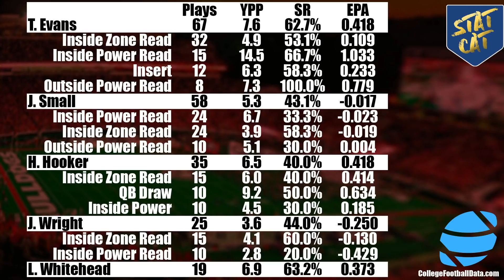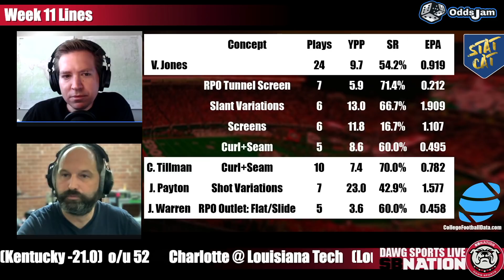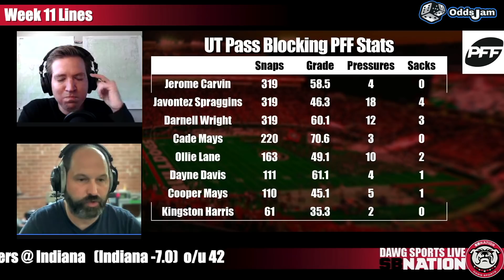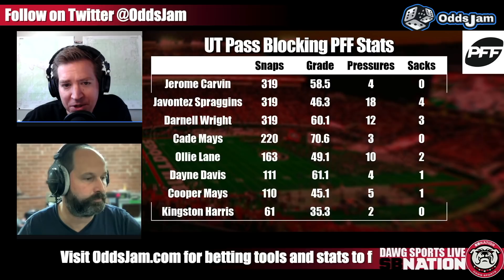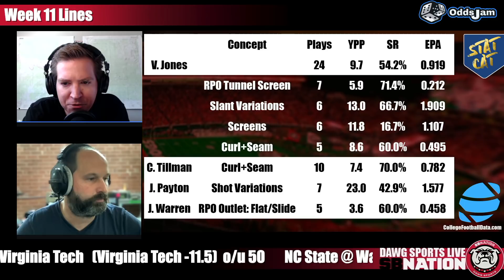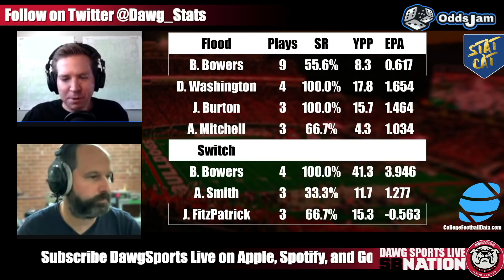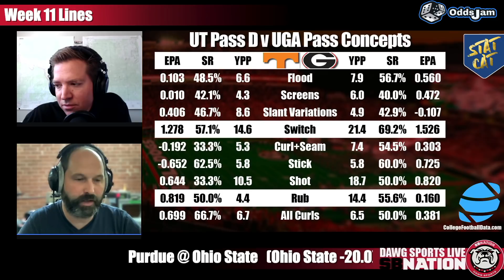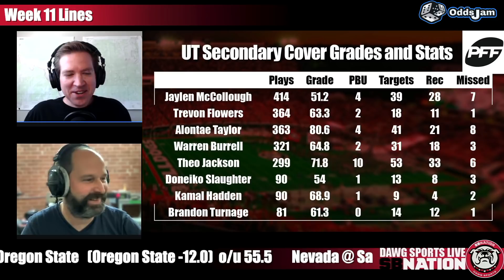Georgia-Tennessee Preview: The personnel matchups and scheme tendencies that will decide UGA-UT